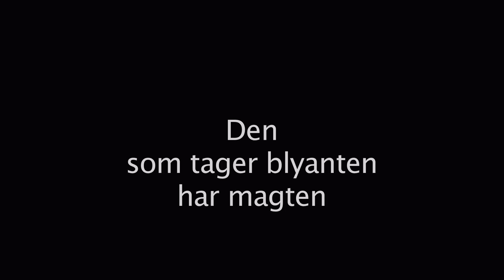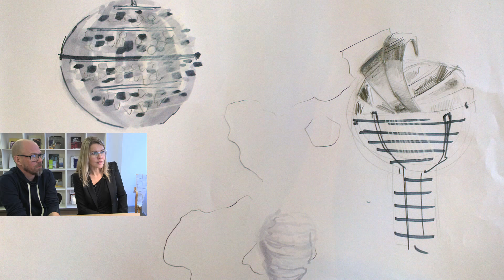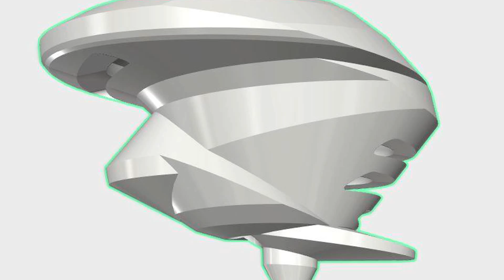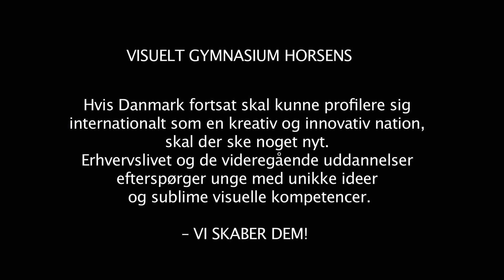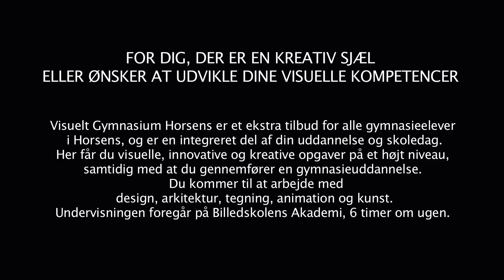Visuelt Gymnasium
VISUELT GYMNASIUM HORSENS

HVIS DANMARK FORTSAT SKAL KUNNE
PROFILERE SIG INTERNATIONALT
SOM EN KREATIV OG INNOVATIV NATION,
SKAL DER SKE NOGET NYT.
ERHVERVSLIVET OG DE
VIDEREGÅENDE UDDANNELSER
EFTERSPØRGER UNGE
MED UNIKKE IDEER OG
SUBLIME VISUELLE
KOMPETENCER
– VI SKABER DEM!

FOR DIG, DER ER EN KREATIV SJÆL ELLER ØNSKER AT UDVIKLE DINE VISUELLE KOMPETENCER.

Visuelt Gymnasium Horsens er et ekstra tilbud for alle gymnasieelever i Horsens, og er en integreret del af din uddannelse og skoledag.

Her får du visuelle, innovative og kreative opgaver på et højt niveau, samtidig med at du gennemfører en gymnasieuddannelse.

Du kommer til at arbejde med design, arkitektur, tegning, animation og kunst.

Undervisningen foregår på Billedskolens Akademi, 6 timer om ugen.

Du vil blive undervist af en bred skare af gæstelærere fra design- og
arkitekturbranchen. Du vil desuden komme tæt på den virkelige
verden og besøge tegnestuer, designskoler, kunstnere, o.a.

Som elev på Visuelt Gymnasium Horsens betaler du 1.084 kr. pr. mdr. for undervisning og værkstedsplads på Billedskolens Akademi. Det er muligt at søge om friplads.

Spørg din UU vejleder om ordningen, eller ring til os på 76292370.